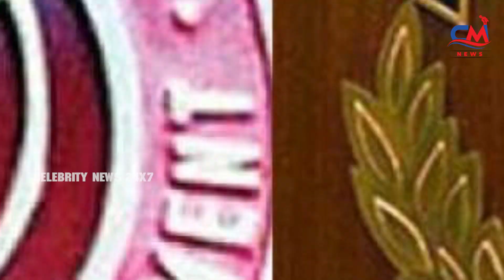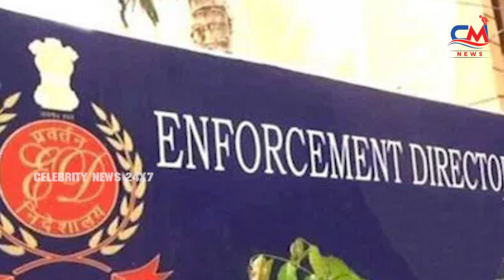లాలూకు ఈడీ షాక్ | ED Seizes Rs.6 Crore Worth Property Lalu Yadav's Family | Celebrity News 24x7